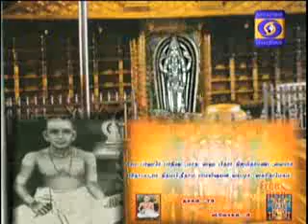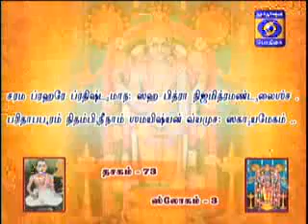NALAM THARUM NARAYANEEYAM -Part 981{ 20/02/2019} BY THAMAL.S.RAMAKRISHNAN